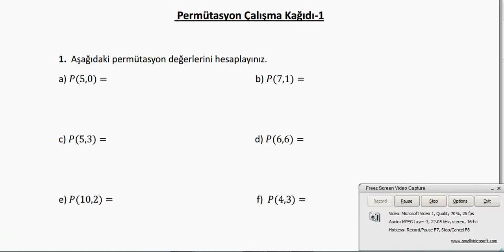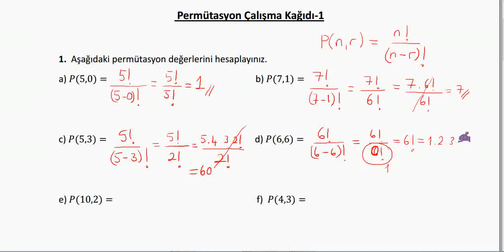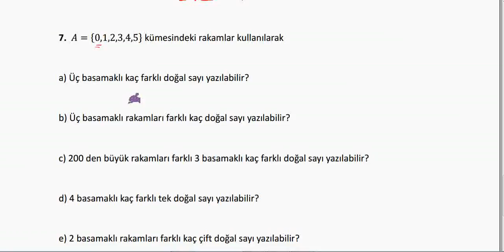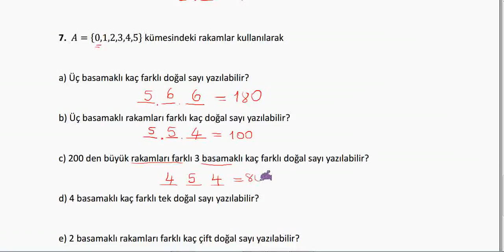7.sınıf Permütasyon Çalışma Kağıdı-1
BUders matematik çalışma kağıtlarından olan 7.sınıf permütasyon-1 çalışma kağıdına ait çözüm videosudur. Hazırlayan: Kemal Duran (Matematik Öğretmeni) adresinden özgeçmişe ulaşabilirsiniz.